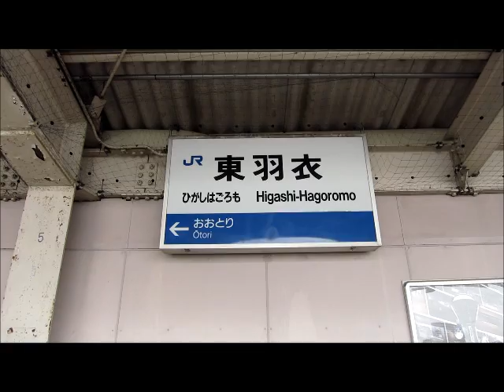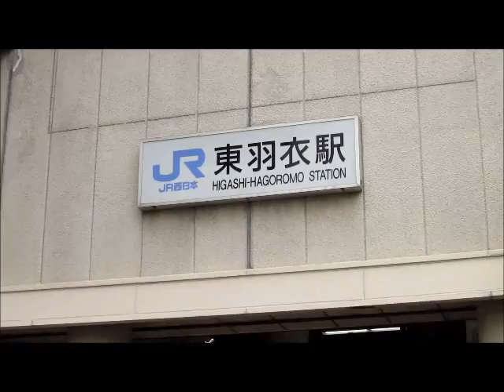鳳駅から東羽衣まで乗ってみた JR西日本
35年大阪に住んでいて、初めて乗りました。